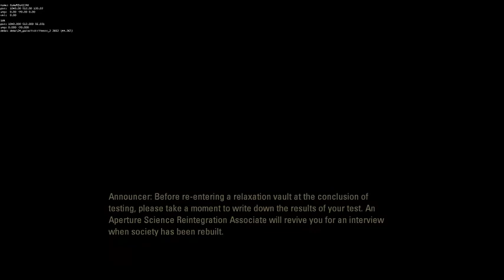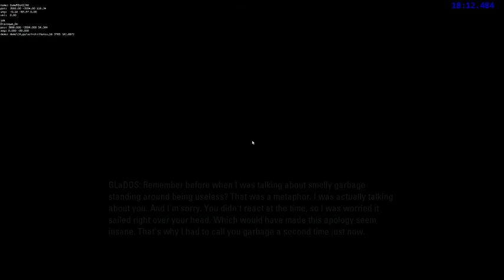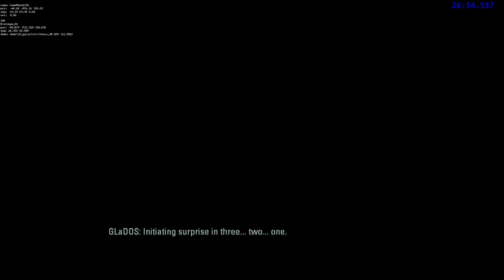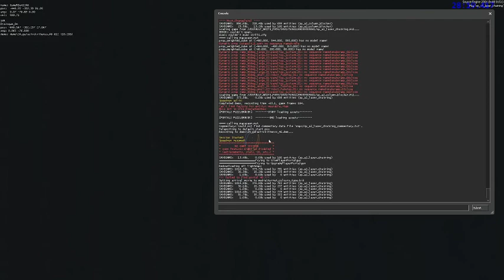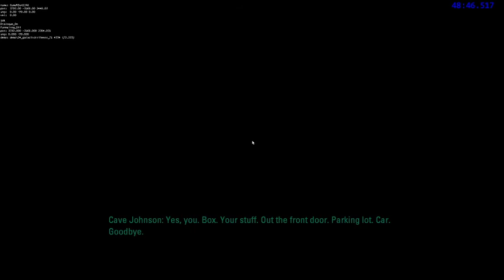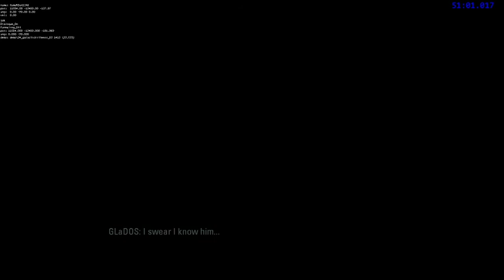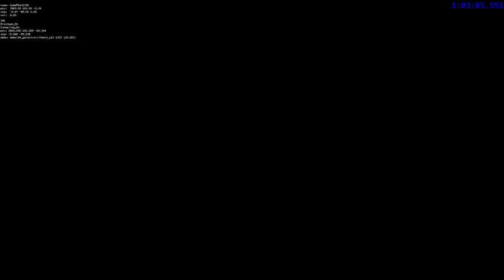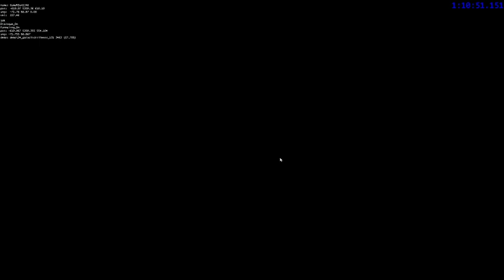GalacticKittenSS races LordHighBrow in the Mediocre Tournament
It's finally my run vs LordHighBrow in the Mediocres Portal 2 tournament. Can I win this race? Watch to see how I do as I race against my opponent.

The mediocre tournament is a tournament held by a discord group named the mediocres. It is a seasonal event that puts anyone that has a pb of 1:10 to 1:30 against each other. Find the recorded matches on the official channel You can also check out the bracket results

In this vod, I have a go at some portal 2 speed runs.  I have a go at trying to beat the game as fast as possible using many glitches and shortcuts. However, this doesn't always work out and I normally end up playing community test chambers. Portal 2 is (you guessed it) is a puzzle game centred around portals. You can shoot them on walls, floors, ceilings and even angled surfaces. You can find Portal 2 on steam.

This is a VODs Channel made to upload stream VODs and Unedited footage.

My Settings:
R: Swap developer and cl_showpos
Z: Toggle sensitivity between 0.1 and 2
G: Toggle portal funneling
Q: Bind attack to mouse wheel
Mouse4: Save quick
Mouse5: Load quick
Mouse Wheel: Jump
Shift: Crouch